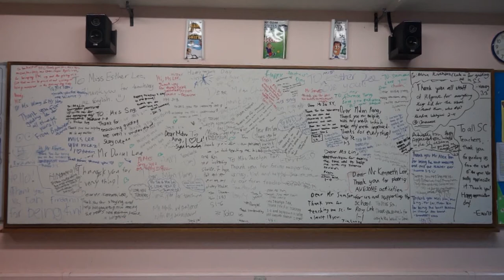School Song (Hillgrove Choir) - Hillgrove Secondary School Speech Day 2014